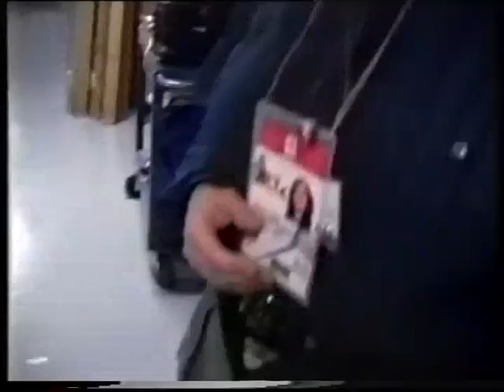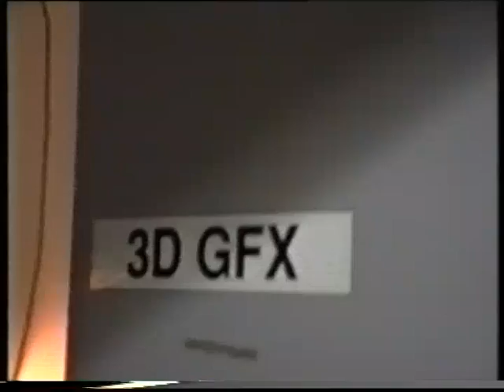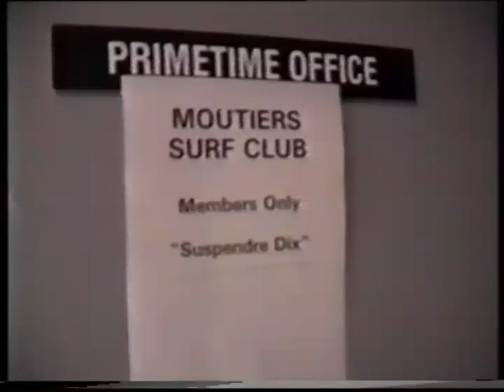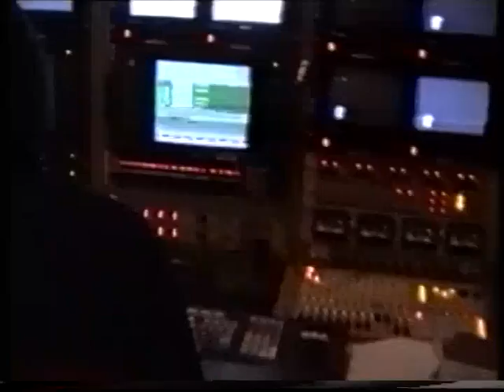CBS Albertville 1992 Olympics - behind the scenes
Shot by a CBS employee, a lengthy unedited look at what goes on behind the production of a major sporting event.